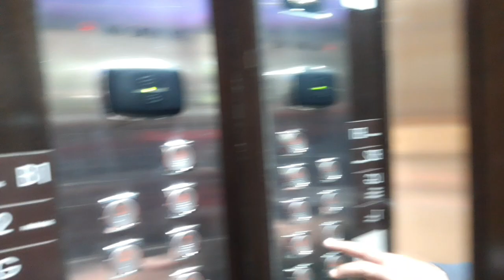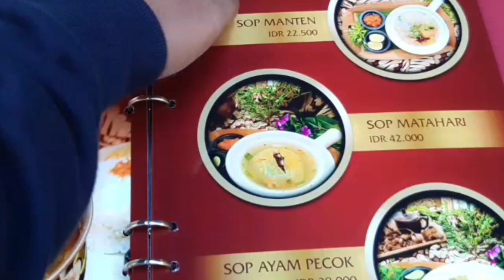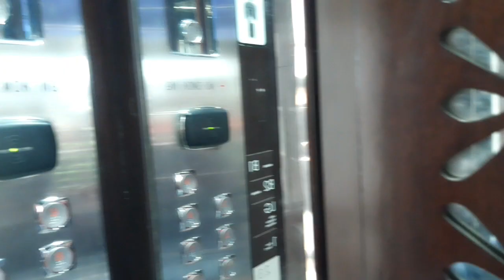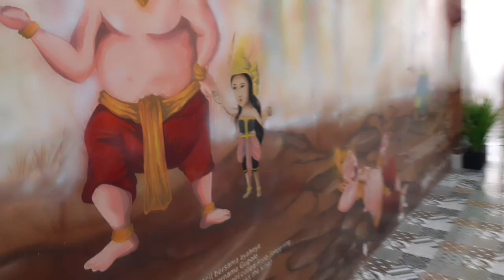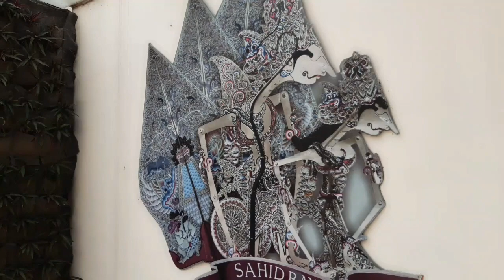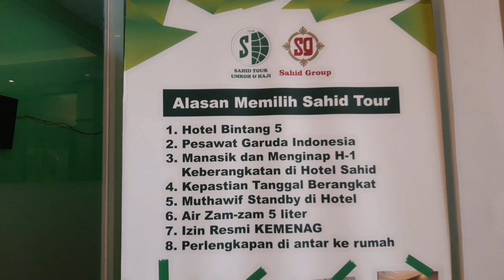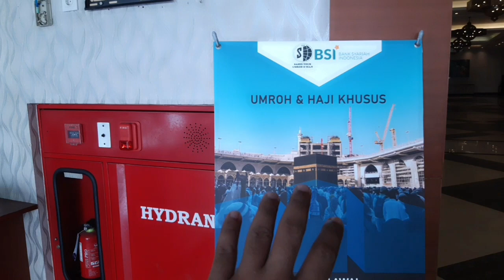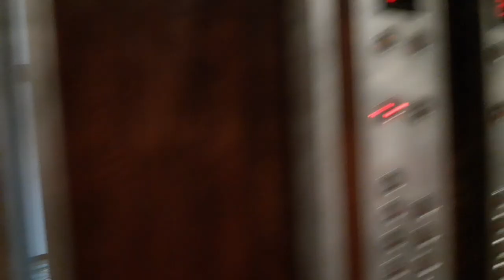Hotel murah kelas bintang 4 di jogja ( real ) Review lengkap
Sahid Raya hotel & Conventional Jogja ini tepatnya terletak di Jl. babarsari yogyakarta atau terletak depan Universitas Atma Jaya Babarsari.
Sahid Raya Hotel & Conventional Jogja adalah Hotel yang berkelas bintang 4 dengan harga yang sangat terjangkau atau bisa dibilang hotel kelas menengah kebawah dengan fasilitas komplit di dalamnya.
Dan di Hotel ini sebenarnya disebelahnya sudah bersatu dengan J-Walk mall jogja akan tetapi untuk J-Walk jogja mallnya sendiri sudah tidak beroperasi sejak dari ada nya pandemi Covid-19 kemarin.
Dan sekarang yang tersisa hanya tinggal Bioskop CGV Cinemas nya aja.